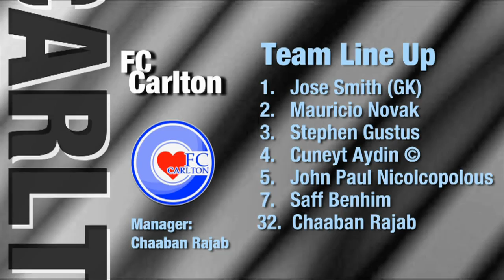Carlton vs Brunswick, (Mens V-League) Round 9, 2013 Season, Futsal Oz: NIKE V-League Premiership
'Carlton vs Brunswick, Round 9, 2013 Season, 'FUTSAL Oz' 'V League premiership' 'VLP' Season 2012/13 on 'FUTSAL TV'